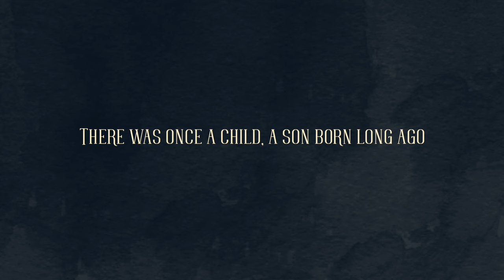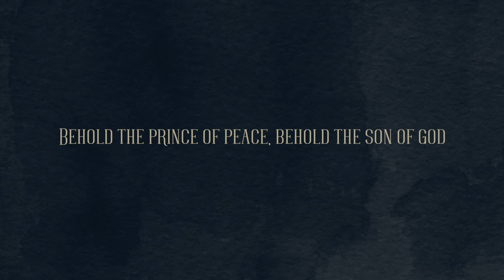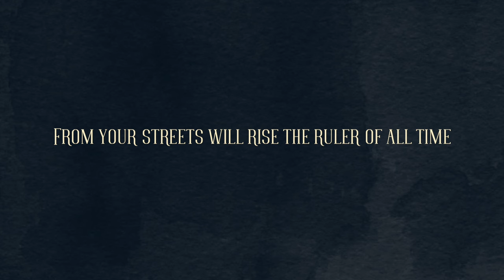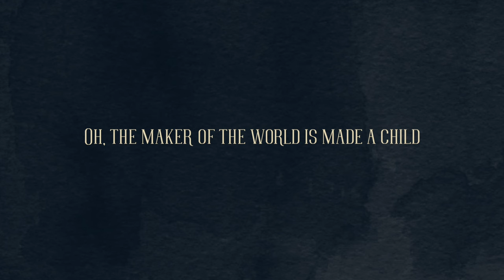Maker, Made a Child (Lyric Video)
At Christmas we celebrate the astonishing truth that our God has become a man in order to save us. The title and refrain of this song are built around this truth that the Word by whom, through whom and for whom all things were made, has stepped into time and flesh: 'The maker, made a child!'. We hope that this Christmas single helps you to rejoice in this.

LYRICS //
There was once a child, a son born long ago
In Bethlehem’s dark, cold night
A promise for the world, his birth was long foretold
A baby born to swallow death

O Bethlehem, a prophet told
From your streets will rise the ruler of all time
O Bethlehem, our king you hold
For the maker of the world is made a child
Oh, the maker of the world is made a child

Descended from the kings of ever-failing hearts
Begotten from before all time
Behold the Prince of Peace, behold the Son of God
Who’s swaddled now in mortal flesh

The one who breathed out stars now draws a shaking breath
The light of life among us dwells
Oh, hear the darkness quake as angels all proclaim
The glory of Immanuel!

SINGLE CREDITS //
Produced by Alanna Glover and Abi Marthinet-Glover | Recorded at St Ebbe's Church, Oxford | Mixing and assistant production by Jackson Barclay | Mastered by Trent Dobson

Piano: Abi Marthinet-Glover | Guitar: Alanna Glover | Drums: Jake Marthinet-Glover | Cello: Emilia Pickering | Lead vocal: Alanna Glover | Backing vocals: Jake Marthinet-Glover | Additional vocals: Phil Chevassut | Synths: Philip Percival

Single artwork: Alanna Glover